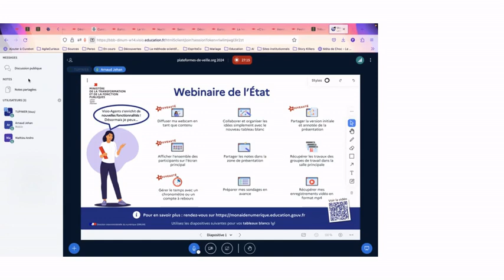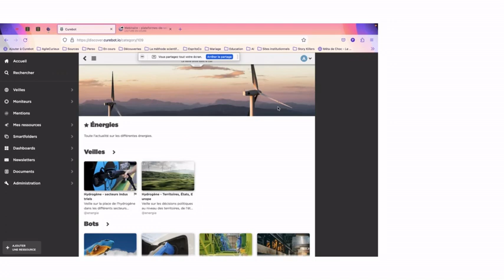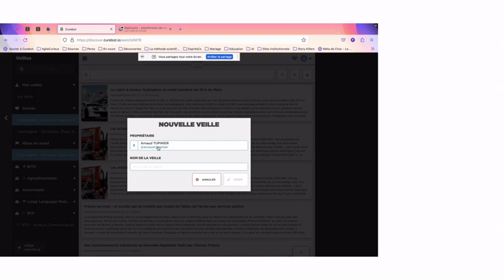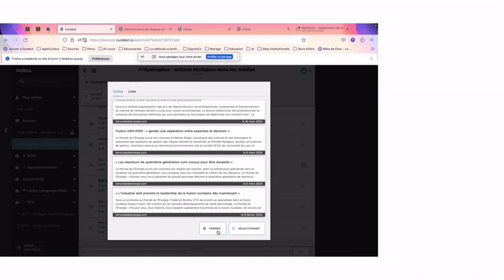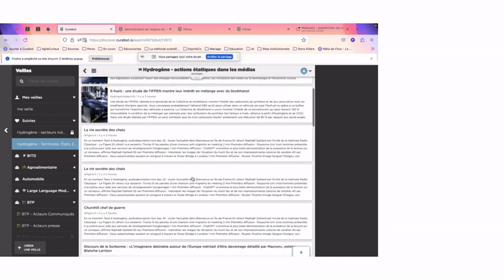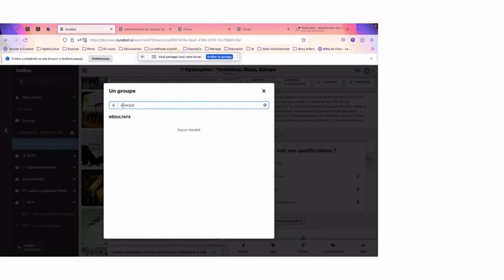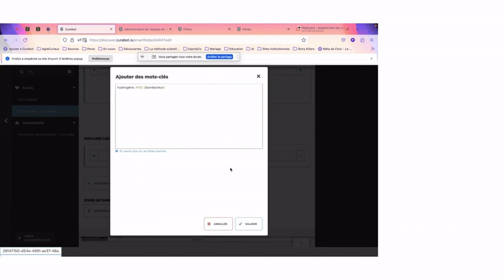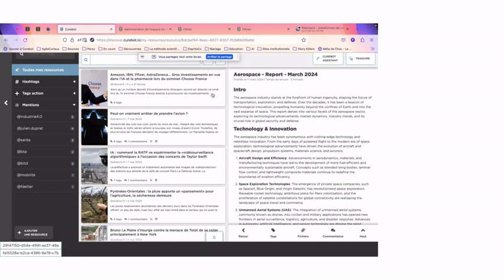Présentation de Curebot (EspritsCollaboratifs)